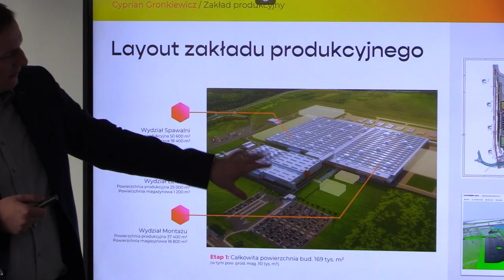Izera chce współpracować ze śląskimi firmami 25.11.2022